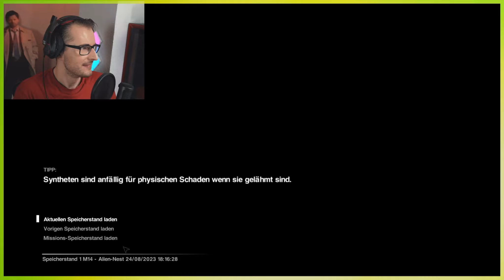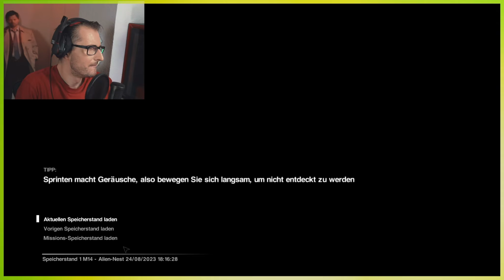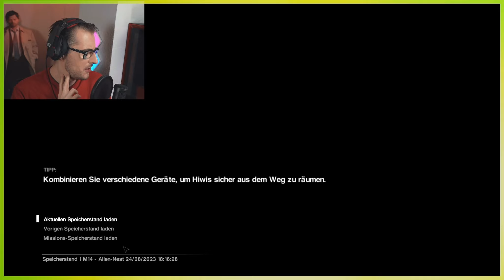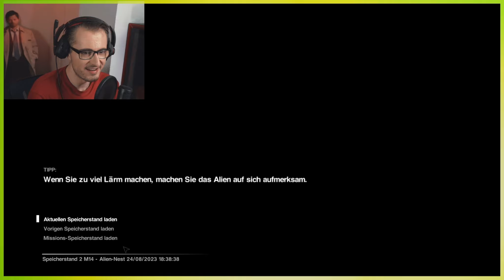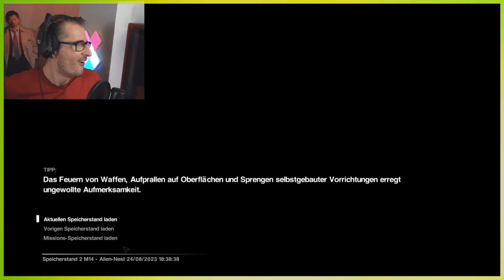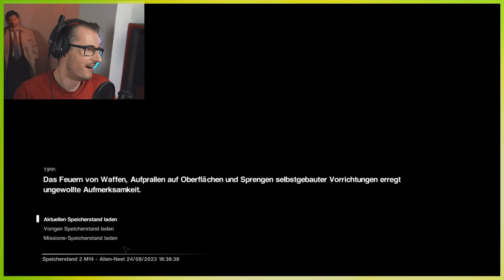Wenn der Nervenkitzel zu groß wird und du zusammenbrichst! | Alien Isolation #23 | Deutsch / German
Willkommen zu meinem neuen Video auf meinem YouTube-Kanal!

In diesem Video präsentiere ich euch das atemberaubende Spiel "Alien Isolation", das aufgrund seiner nervenaufreibenden Atmosphäre und spannenden Handlung weltweit Bekanntheit erlangt hat. Begleitet mich heute auf eine unvergessliche Reise durch die unendlichen Weiten des Weltraums.

In "Alien Isolation" schlüpfen wir in die Rolle von Amanda Ripley, der Tochter der berühmten Ellen Ripley aus dem Filmklassiker "Alien". Unser Ziel ist es, im Jahr 2137 das mysteriöse Verschwinden unserer Mutter zu lösen. Doch auf der Raumstation Sevastopol lauert eine tödliche Gefahr in Form eines unbarmherzigen außerirdischen Jägers – dem Xenomorph. Mit begrenzten Ressourcen, unserer Intelligenz und Überlebensinstinkten müssen wir uns gegen die überwältigende Bedrohung stellen und gleichzeitig Rätsel lösen, um unsere Mission zu erfüllen.

Taucht ein in eine Welt voller Angst, Spannung und Action, während wir versuchen, den Xenomorph zu überlisten und unsere eigene Haut zu retten. Aliens werden unsere Nerven bis zum Äußersten strapazieren und eure Zuschauer werden mitfiebern, während wir ums Überleben kämpfen.

Also, seid ihr bereit für dieses einzigartige Abenteuer im Weltraum? Dann lasst uns gemeinsam in die düstere Welt von "Alien Isolation" eintauchen und herausfinden, ob wir stark genug sind, um der tödlichen Bedrohung zu entkommen.

Teilt es auch gerne mit euren Freunden, die ebenfalls Fans von spannenden Survival-Spielen sind.

Vielen Dank für eure Unterstützung und viel Spaß beim Zuschauen!